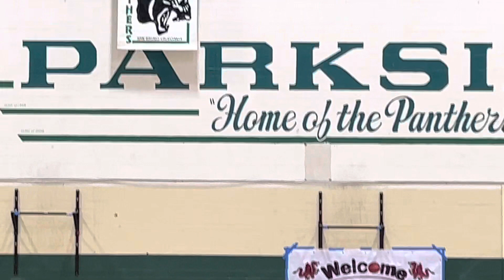Svbc vs Dragons Black q3 4/15/22